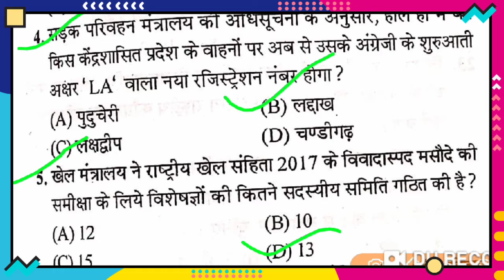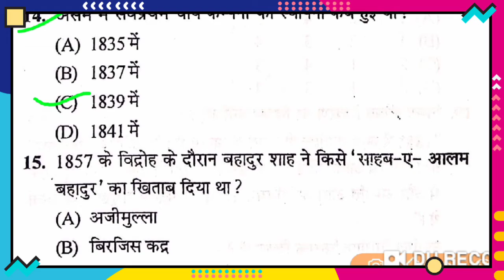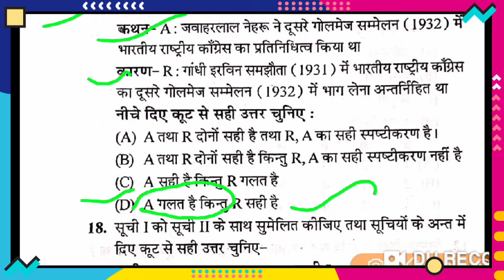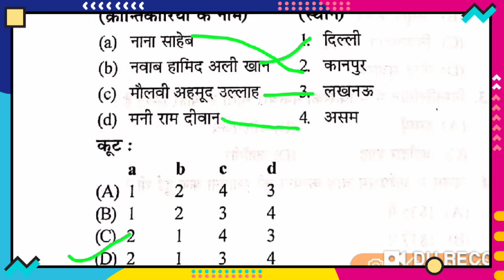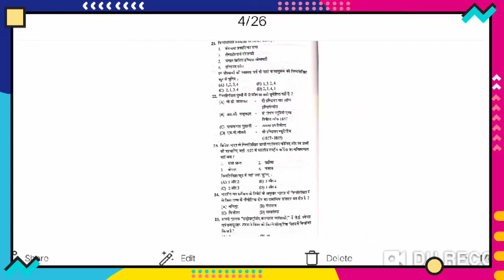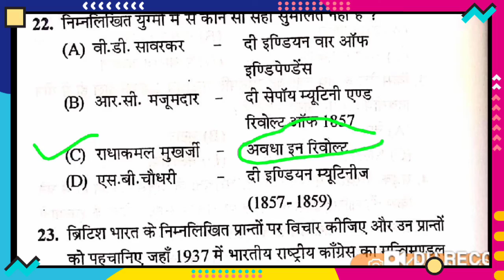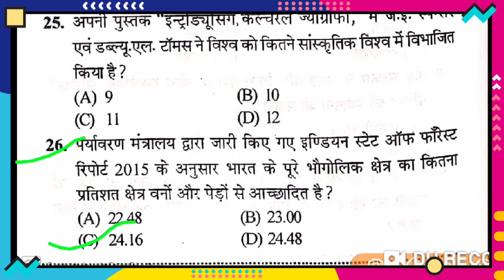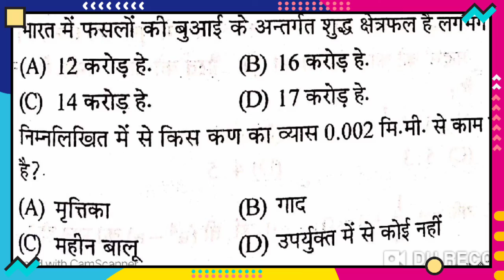डीआरडीओ एमटीएस चौथा सेट 2020 GK